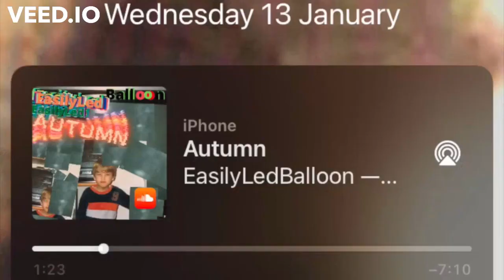EasilyLedBalloon - Need Not Worry - OFFICIAL VIDEO